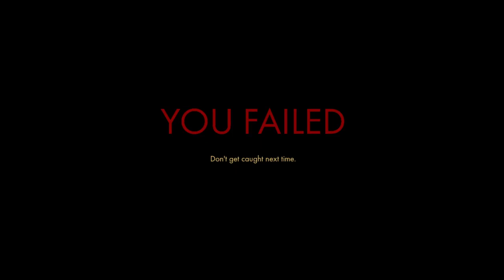BREAKING AND ENTRY Backbone Act 1 Prolouge Part 4 The Uncunning Fox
Well we really wanted to be in there and there where things we didnt get to see (that we wanted). And you know, in for a penny in for a pound.
Turns out, its money we could have done without.